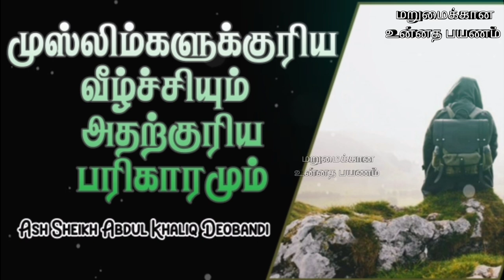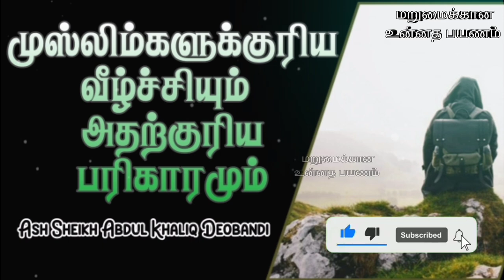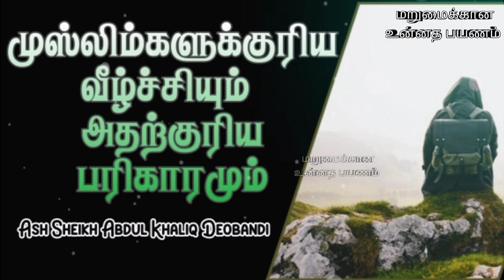Ash Sheikh Abdul Khaliq Deobandi | Tamil Bayan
This video is about a  bayan in Tamil by Ash Sheikh Abdul Khaliq Deobandhi on Friday 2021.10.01 at Kollupitty Jummuah Masjidh, Colombo 03.